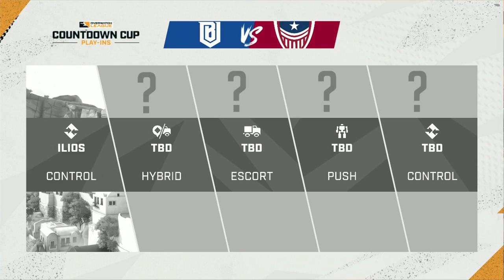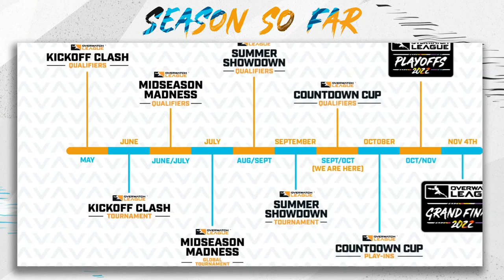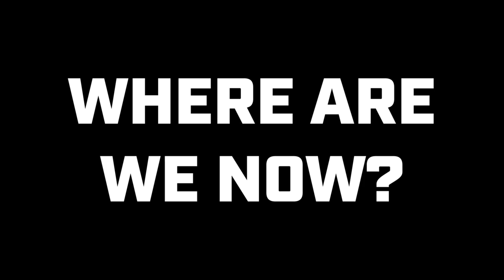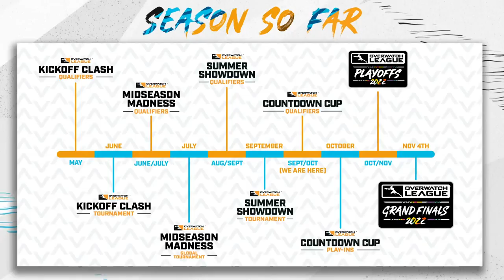Losers Round 1 | @BostonUprising vs @WashingtonJustice | Countdown Cup Play-ins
Tune in October 30th - November 4th to watch teams battle in the 2022 Overwatch League Playoffs!